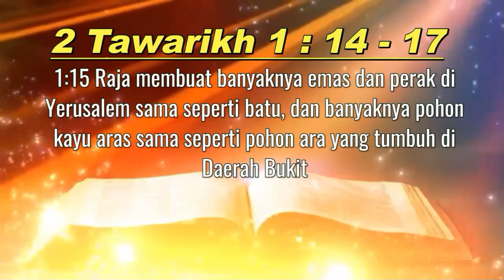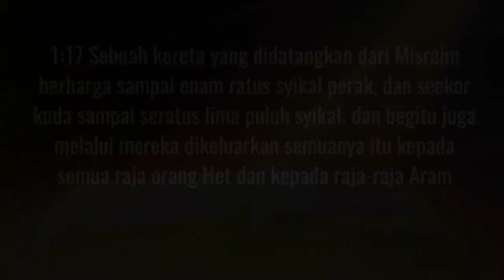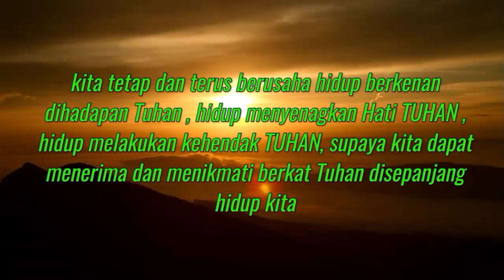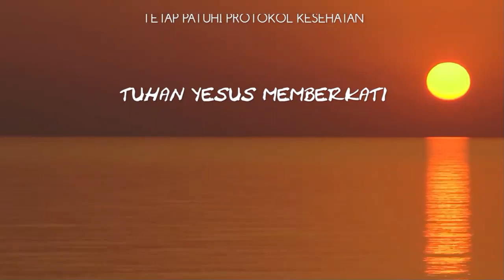"Hidup Berkenan di Hadapan Tuhan"[Pdt. Meity B. Risamena-Simaela, S.Th] Selasa, 05 Juli 2022